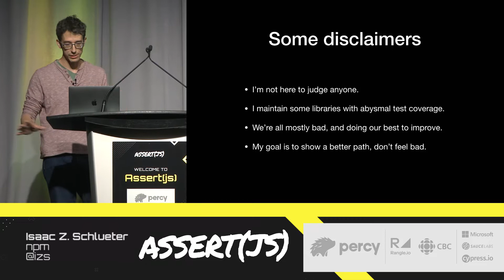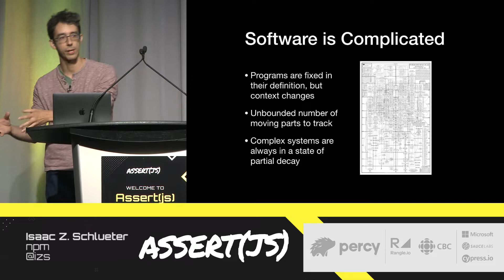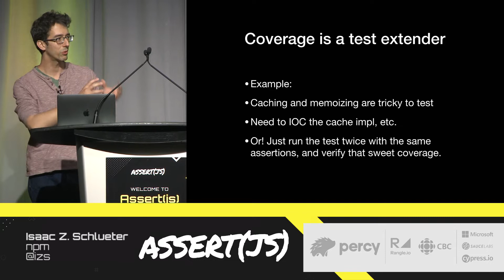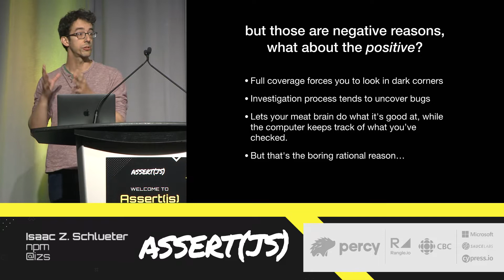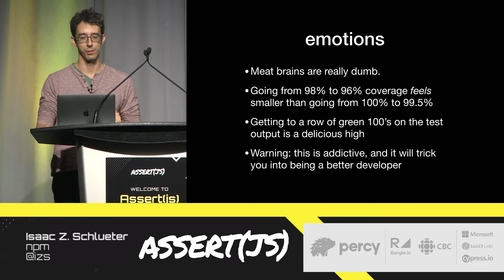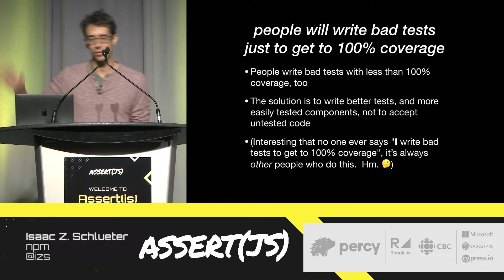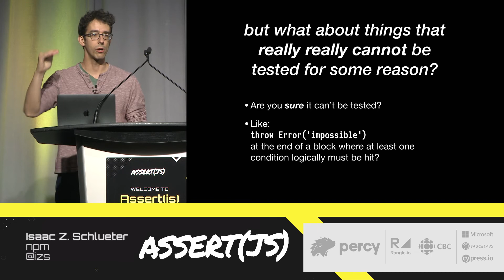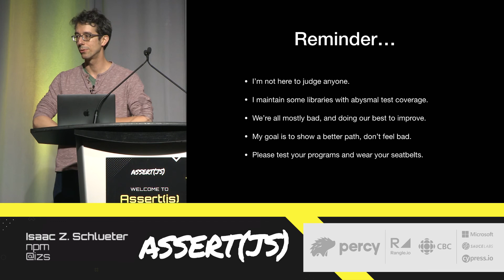Assert(js) 2019: Isaac Schlueter (npm) - 99% is not enough - full test coverage and why it's awesome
This is a talk about the benefits of rocking 100% test coverage (all lines, branches, statements, and functions). Isaac will address the arguments against doing this, the limits of the benefits, why it's worth the costs, how to make it stick, how to get even further with a coverage map, and how it improves your approach to writing code. And hopefully he will upset a small enough portion of the audience that he can get out with his head still attached.

Isaac is an accomplished JavaScript noisemaker. You may know him from such projects as npm, Node.js, and lots of other junk. He's here at AssertJS in his capacity as the author and lead maintainer of node-tap, JavaScript's second best and third most popular open source test framework.